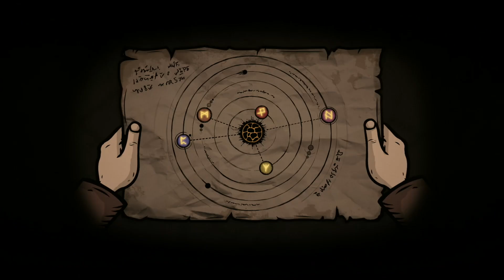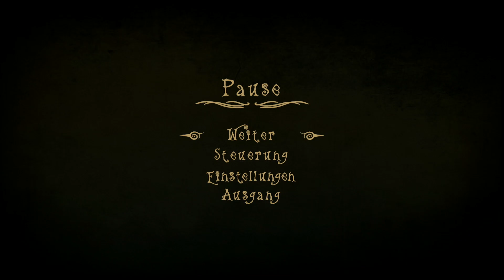Creepy Tale 3.2 - Some Other Place - 004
Creepy Tale 3.2 - Some Other Place
004